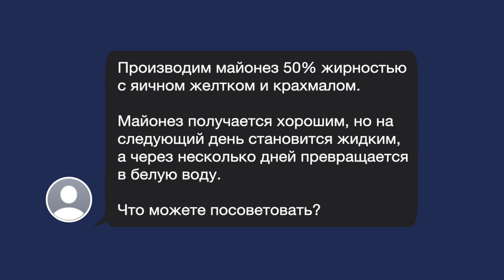Майонез «премиум» класса // Компаунд Гелеон® «136 С-Б» // СОЮЗСНАБ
Высокую вязкость майонеза с жирностью 50% обеспечит Комплексная пищевая добавка «136 С-Б» Гелеон®.

Добавка представляет из себя смесь яичного желтка, гуаровой, ксантановой камеди и крахмала.

Преимущества:

— компаунд Гелеон® «136 С-Б» подходит как для холодного, так и для горячего способа производства майонеза
— готовый продукт имеет блестящую, короткую структуру и обладает консистенцией «премиум» класса

Рекомендуемая дозировка для 50% майонеза – 2,8-3,0%.

— Чтобы заказать бесплатные образцы необходимо заполнить форму обратной связи на нашем официальном сайте ssnab.ru
— Остались вопросы? – Наши менеджеры и отраслевые технологи с радостью на них ответят в комментариях.

— каталог товаров. Более 6000 ингредиентов для всех отраслей пищевой промышленности. Для уточнения наличия товара оставьте заявку на сайте в форме обратной связи.

Компания «СОЮЗСНАБ» производит пищевые ингредиенты для различных отраслей пищевой промышленности, которые входят в состав всех категорий продуктов питания. Холдинг осуществляет поставки по России, странам СНГ, Европе, Южной и Северной Америке, Китаю.